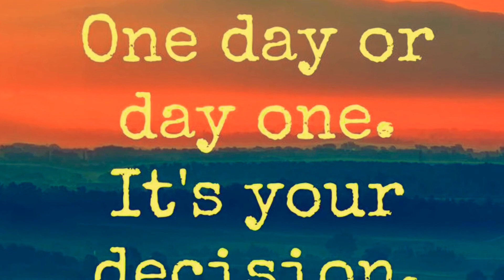Have more fun